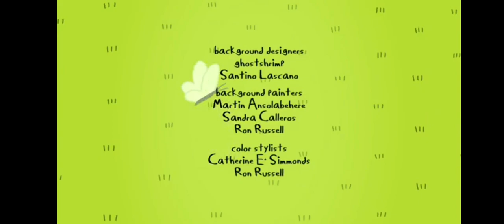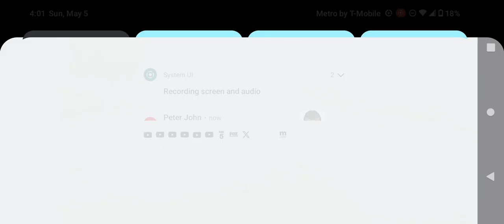Cartoon Network Commercial Break Sunday May 5 2024 (Part 6)